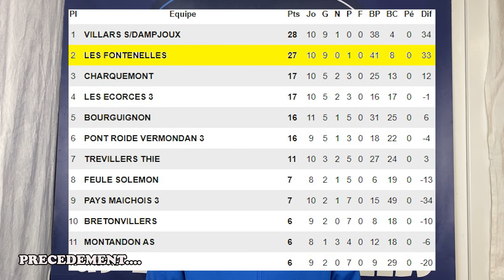Trois matchs à gagner avant le match de l'année ! Objectif Titre ! USF Inside #019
Quinzième match de championnat contre Bretonvillers, il nous reste trois matchs avant de jouer la seule équipe qui peut nous empêcher de remporter le titre !